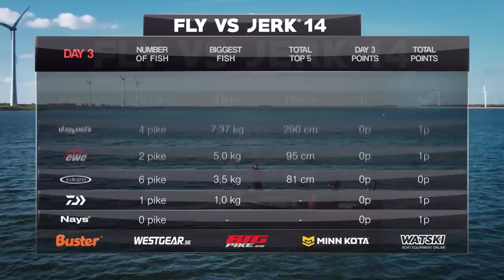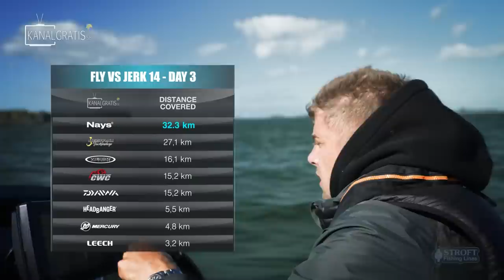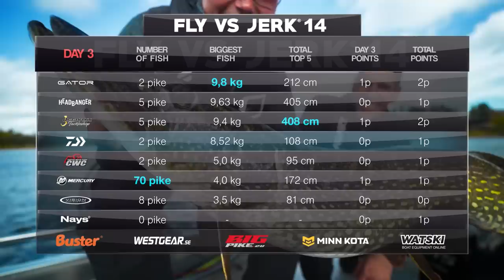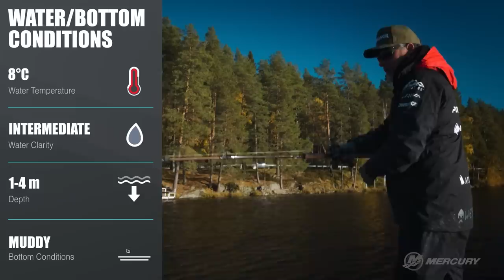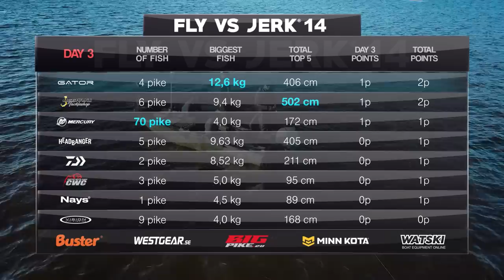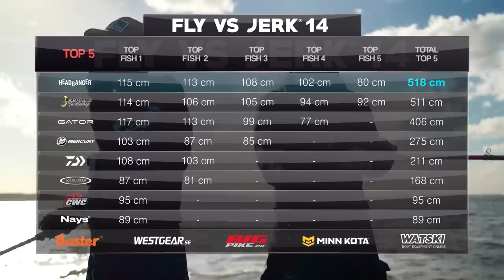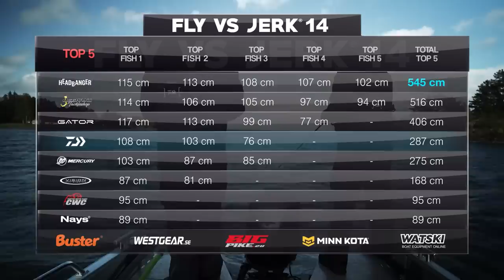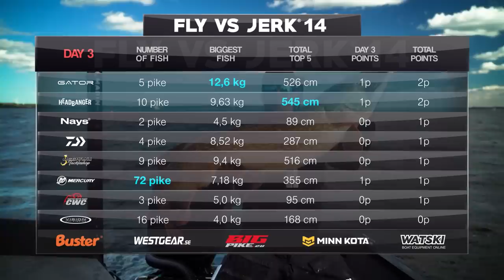FLY VS JERK 14 - Episode 6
The toughest pike fishing tournament in the world is officially back. 8 teams spread out across Europe will battle each other for three days in a test of skills, strategy and endurance as they try to outdo each other in the hunt for the win.

FLY VS JERK 14 is also available on our German, French and Dutch YouTube channels with voice over and presentations in your language:

We can’t wait to finally meet you all at the Swedish Sportfishing Fair (Sportfiskemässan) and experience the final of FLY VS JERK 14 together with you guys. March 17 2023 in Stockholm, we’ll be there.

The 8 teams competing in FLY VS JERK 14 are:
CWC Fishing Team - Stefan Trumstedt & Andreas Seger
Vision - Niklaus Bauer & Markus Tandefelt
Leech/Gator - Alexander Lexén & Victor Söderberg
Jiggar.nu - Björn Boström & Jakob Hanc
Powerboat/Mercury - Lars Litzell & Pasi Taponen
Headbanger - Markus Teilus & Emanuel Swärd
Daiwa - Kristian Keskitalo & Anders Krus
Nays/Stroft - Dustin Schöne & Daniel Weyers

This season there will be six episodes, released Fridays at 19:00 CET until the 17th of March.

/Kanalgratis